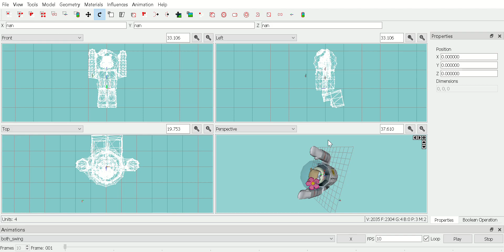Sandy Cheeks Swinging Animation - Preview 2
This is what my character looks like, swinging from a monkey bar but from a different view point.